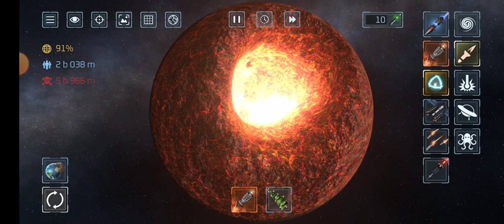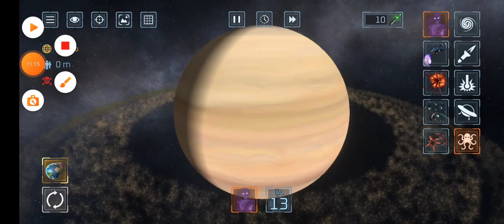Solar smash game destroying earth,mars and gas giant 💣💣💣🪐🌏